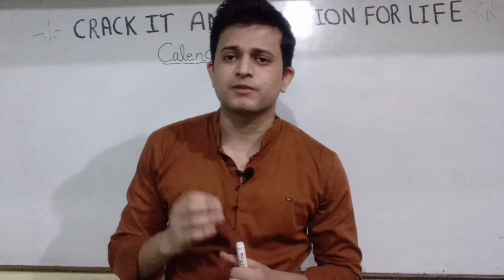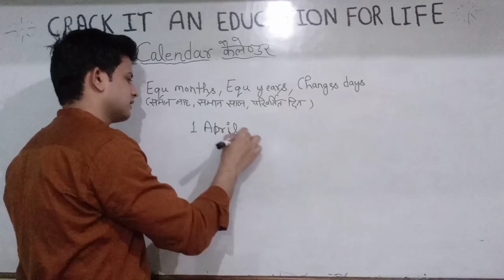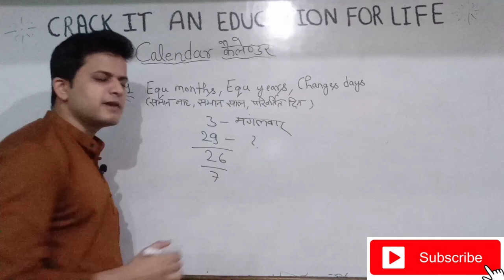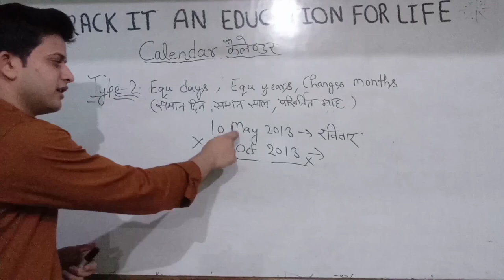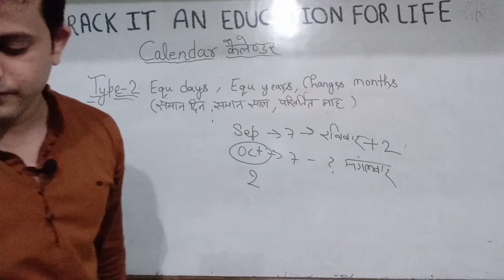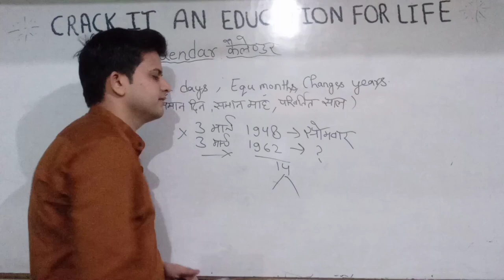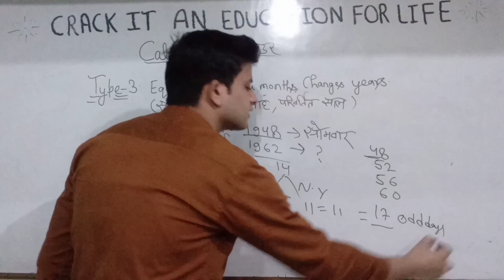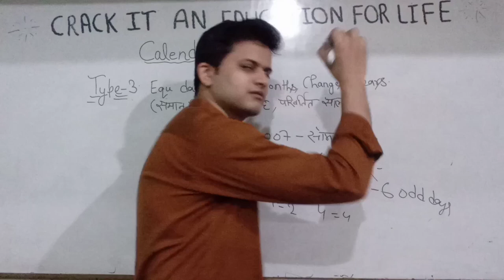Calendar |||part 1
Hey!

How you all are doing? In this chapter, we are going to learn a new way of solving calendar questions without remembering Codes. This simple concept can help you to solve questions in your mind. Now you no longer need to learn codes. Watch the video till the end to learn this trick.
Calendar |||part 1|||in hindi||short Method \easy concept
crack it
crack it an Education For life